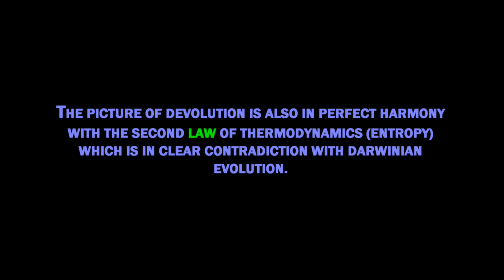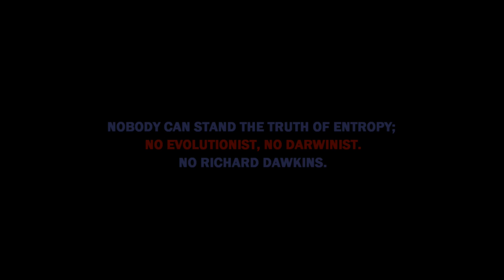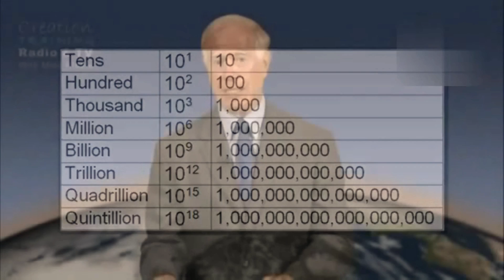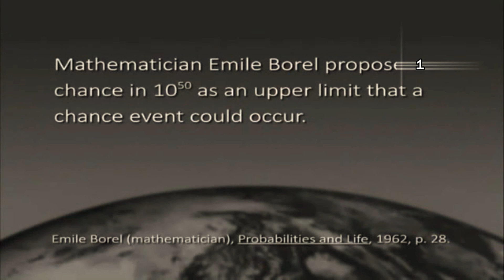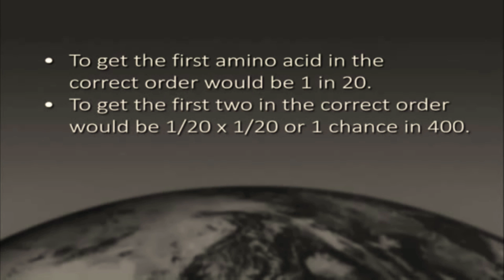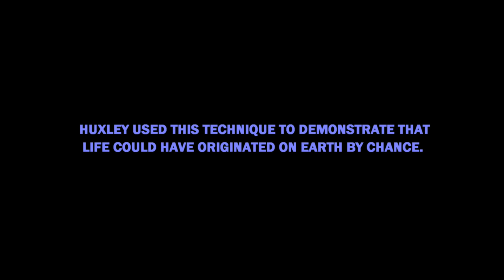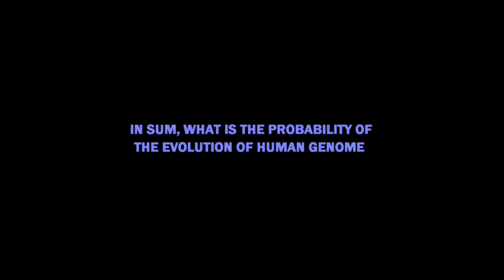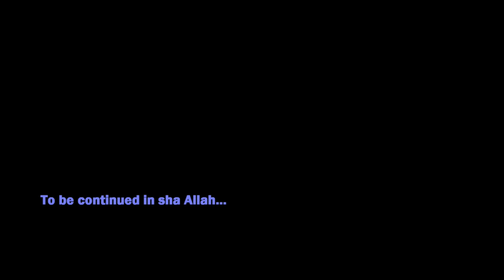Evolutionless - Ep 23 Entropy & Mathematical Probabilities